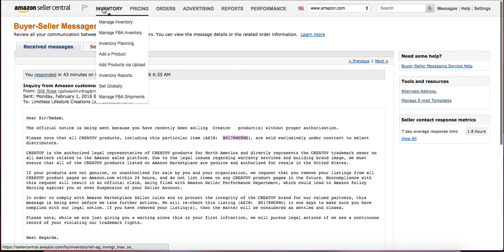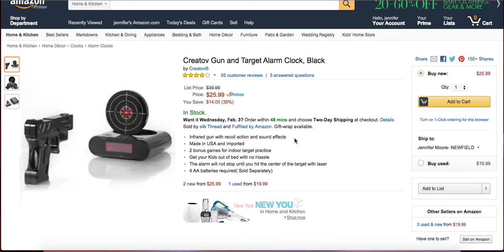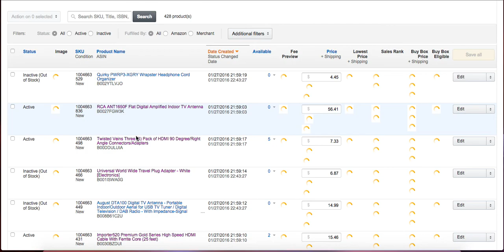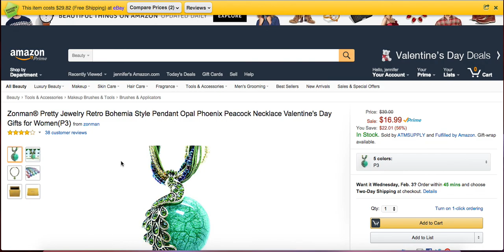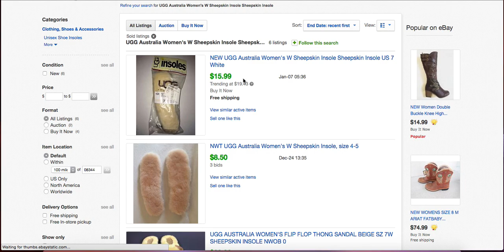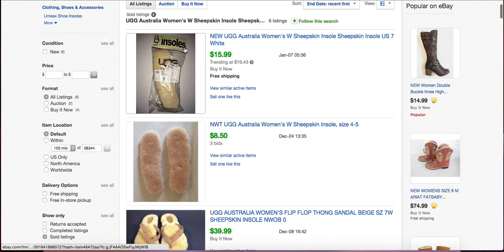Branded Items on Amazon- don't list on them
Well. Got a few cease and desist letters from other Amazon Sellers.  Seems its "frowned upon" to list on a Branded Item.  DUH... anyway, as a newish seller, I truly had no idea that's what I was doing, however, now I know what to look out for and how to avoid having Amazon contact me and possibly suspend my account.